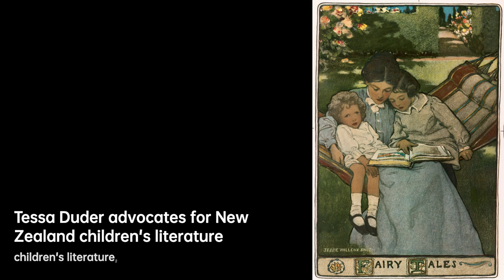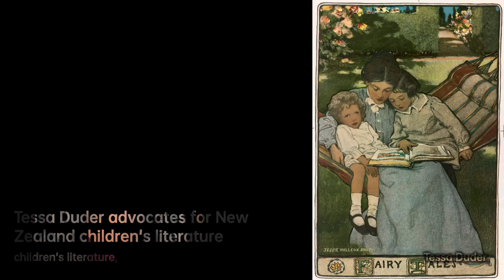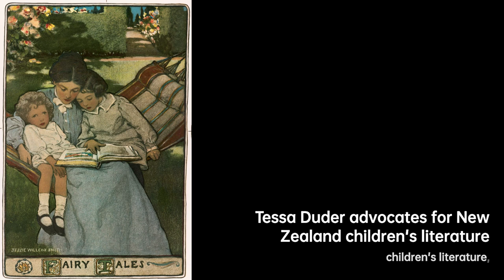Tessa Duder: From Words to Waves | Writers & Novelists Biography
Tessa Duder CNZM OBE  is a New Zealand author of novels for young people, short stories, plays and non-fiction, and a former swimmer who won a silver medal for her country at the 1958 British Empire and Commonwealth Games. As a writer, she is primarily known for her Alex quartet and long-term advocacy for New Zealand children's literature. As an editor, she has also published a number of anthologies.